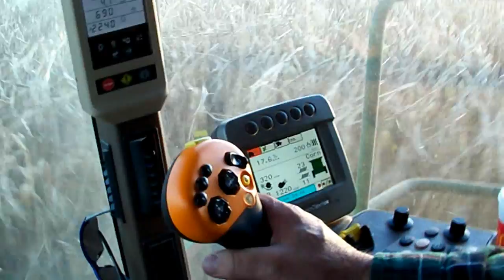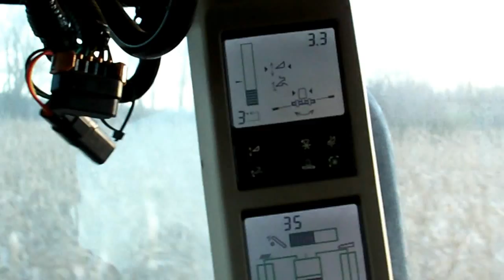2011 corn harvest , DEERE in cab video Unload on the go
Harvest from inside the cab